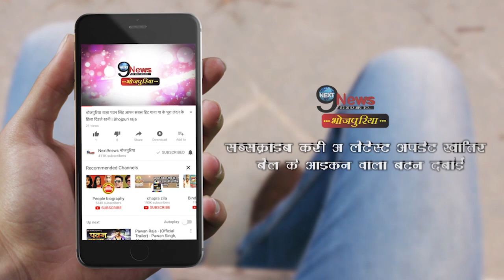खेसारी और काजल को लेकर फैंस का बड़ा ऐलान सुन उड़ जाएंगे आपके होश||Khesari, Kajal